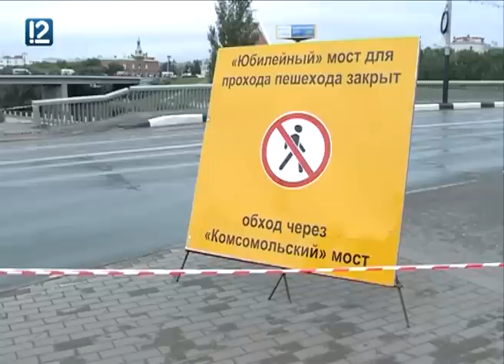В Омске Юбилейный мост подвергли испытаниям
КамАЗы общим весом 100 тонн выехали на Юбилейный мост, чтобы проверить его на прочность. Накануне в течение всего дня специалисты исследовали сооружение.